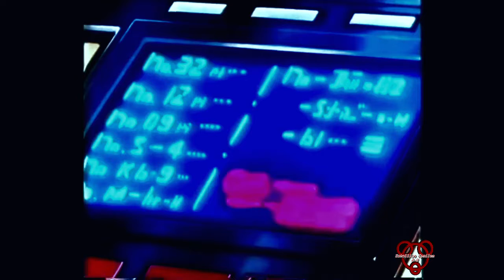The EDF Continues To Fail: Pathetic Counter Attack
The Battleplan comes full circle between the EDF and the Robotech Masters, which leads to a long drawn out battle which ends in humiliation.

Want more clips of Robotech? Leave a comment in the comment section and I'll get to it.